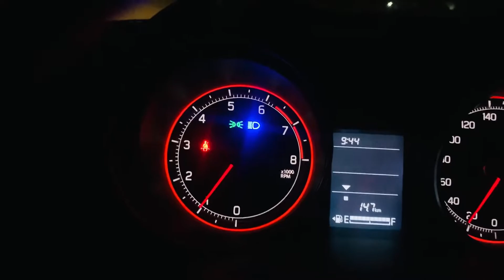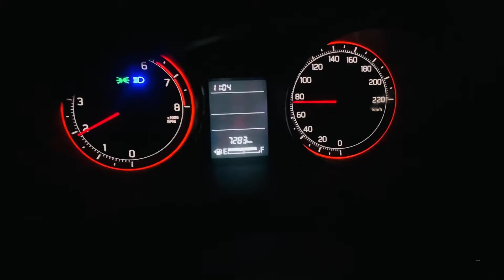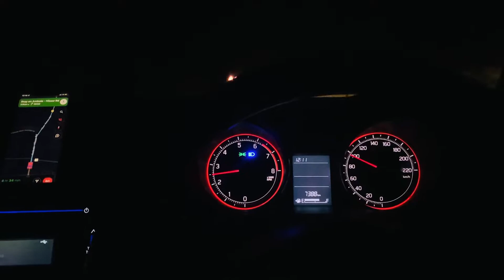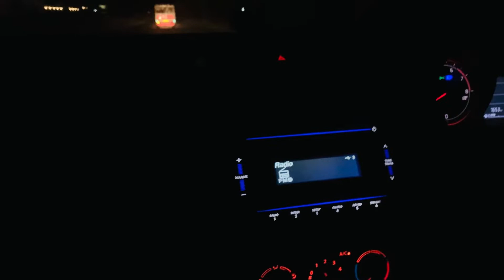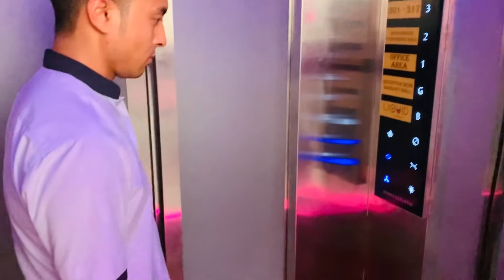Day 1. Fun in rajasthan (sikar) ❤️❤️💪